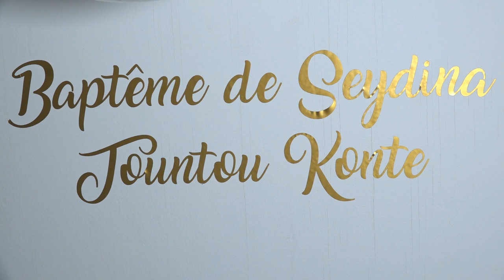NANA IMAGES BAPTÊME DE SEYDINA TOUNTOU KONTE 1ér partie